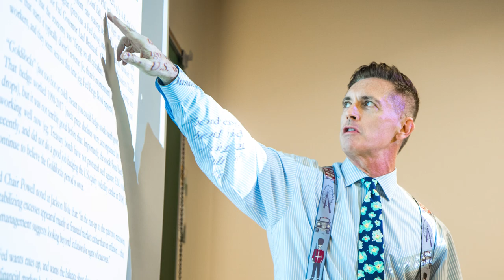WilmU 50th Anniversary